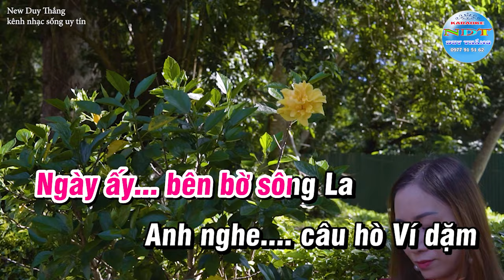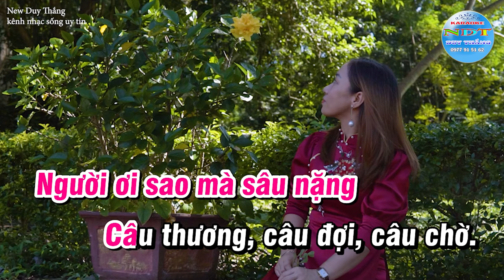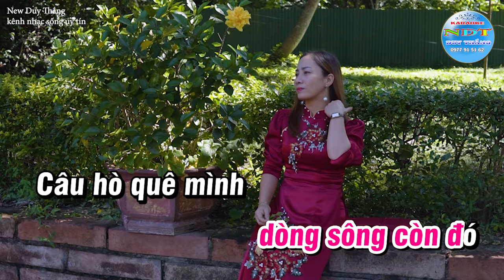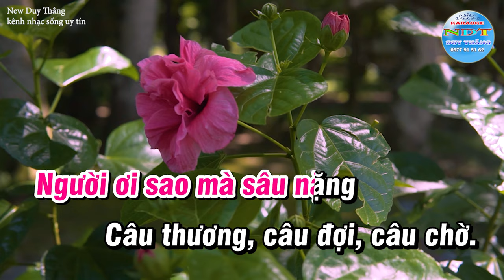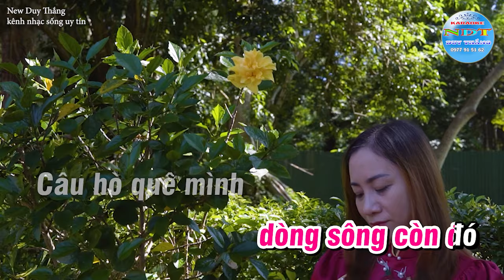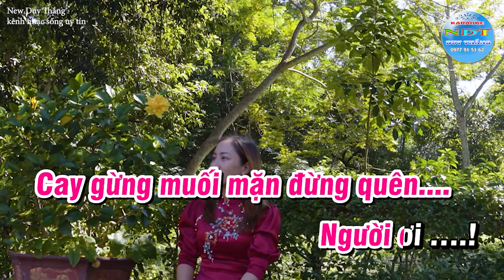Câu Đợi Câu Chờ Karaoke Tone Nữ thấp Duy Thắng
Tên bài hát : Câu Đợi Câu Chờ
Sáng tác     : Nhạc sỹ Ngọc Thịnh
Thể loại      : karaoke nhạc sống
Trình Bày   : Keyboad Duy Thắng